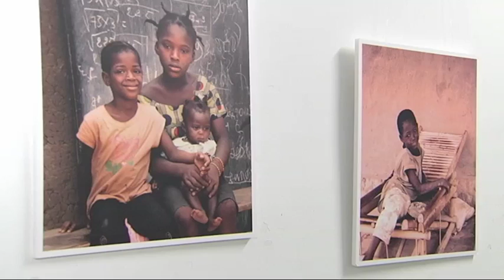SOMOS: Voces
Exposición de fotos SOMOS: Pequeños enfoques, grandes historias hechas por niños y niñas de Mali tras nuestros talleres de fotografía